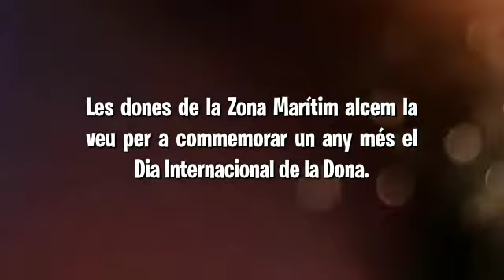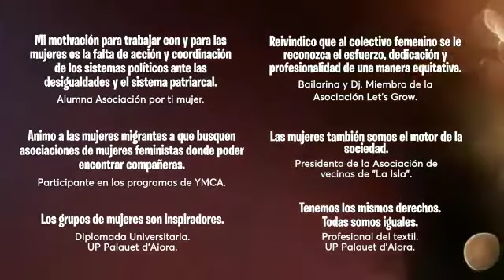Universitat Popular de València commemora el 8M2021 amb dones Marítim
DONA'T AL BARRI  Un vídeo de les associacions i serveis municipals del barri del Marítim de València. Col·labora Universitat Popular de València